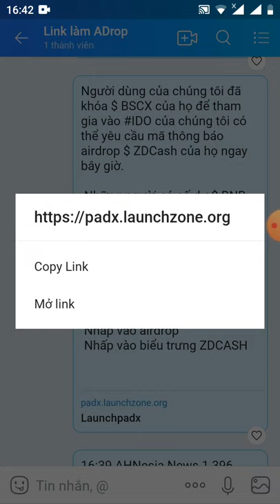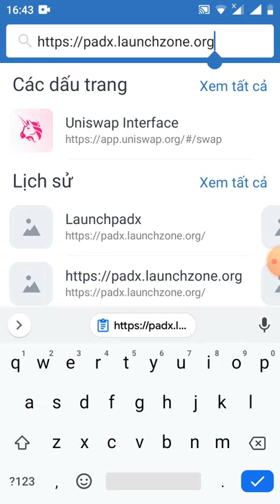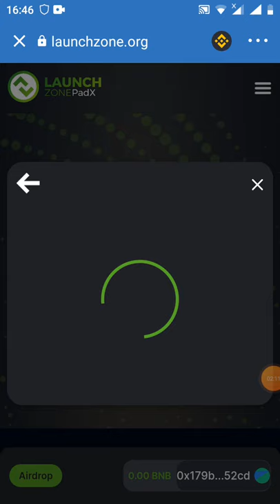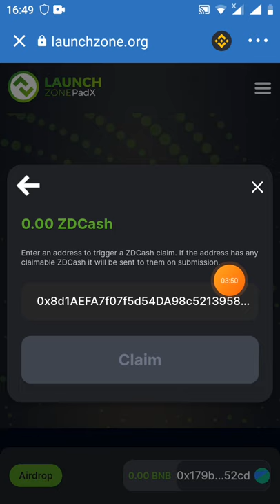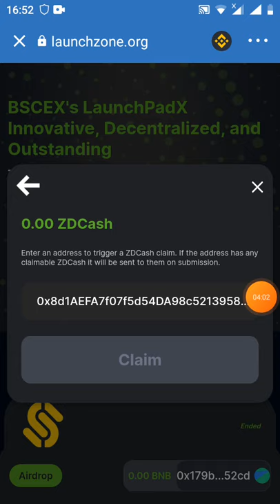hướng dẫn claim 778900 token BSCX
Link tải áp ezdefi

Link claim trong gup telegram nhé